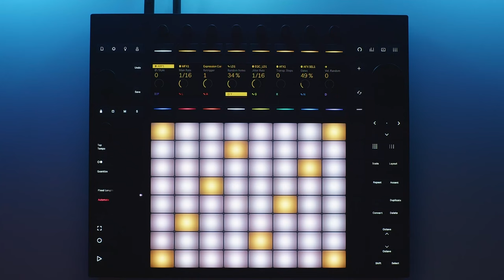Push 3 MPE Sound Diary 1 (music only)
I'm thinking of making short sound explorations on Push 3.
I can then include details about the sound used, and if this is from the Live Library etc.
Here I used a custom sound made in Push PLAYGRND.

Check for the Push 3 Bible